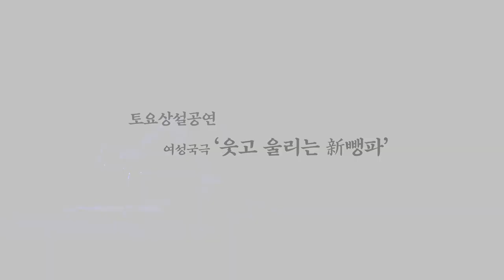온라인공연 '코로나 극복 여성국극 웃고 울리는 新 뺑파’ Performance to Overcome COVID19 – Yeoseonggukgeuk with Audiences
-  국립민속박물관 온라인공연
- 오늘은 1984년부터 지금까지 이어져 오랜 역사와 전통을 자랑하는 여성국극을 준비하였다. 여성국극은 극의 모든 등장인물들을 여성이 맡아 진행하는 극으로, 극 중 남자인 배역도 남장을 한 여성이 연기한다는 것이 특징이다.

-Prepared for today’s stage is Yeoseonggukgeuk, a classical Korean musical drama with a long history and tradition since its beginning in 1948, distinctive because all characters are performed by women. Even male roles on the stage are actresses dressed up as male characters.

공연순서 Program
01 서곡 Overture
02 군무 Group Dance
03 극 전개 Drama
04 군무 Group Dance
05 커튼 콜 Curtain Call